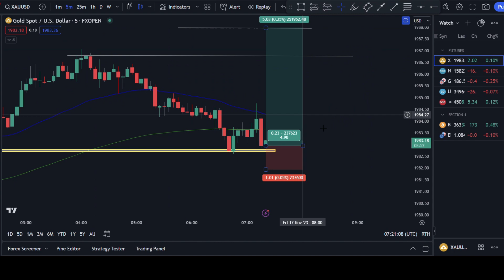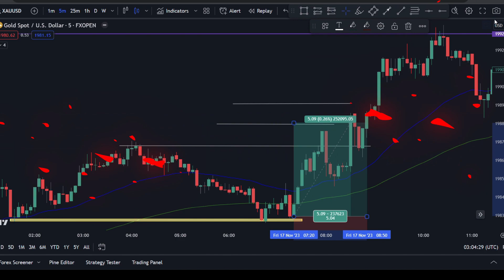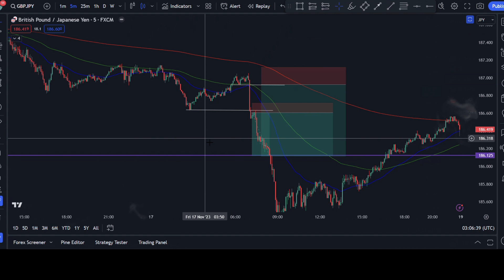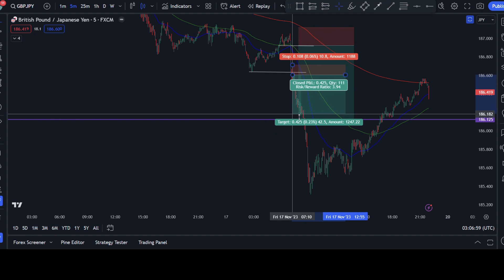Un poco de FOREX mis trades que tome DIA#37 DE 365 VLOG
VLOG DIA COMPLETADO

dia numero 37 completado DE 365 DIAS
vamos por el siguiente!
DOCUMENTANDO
Mi OBJETIVO es ir al GYM 365 DIAS   SIN DESCANZO
ENTRENAMOS NUESTRA MENTE